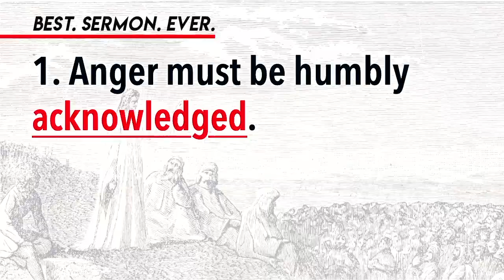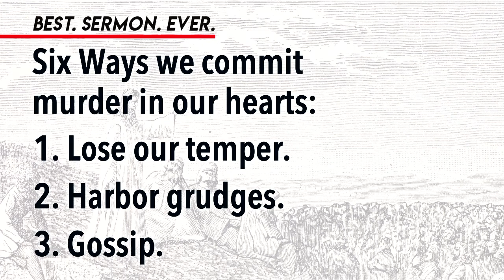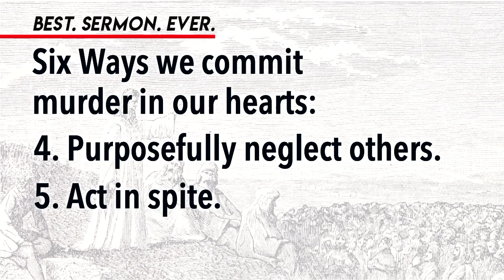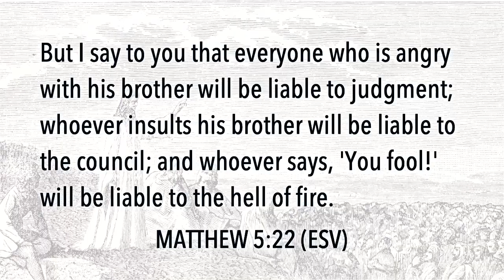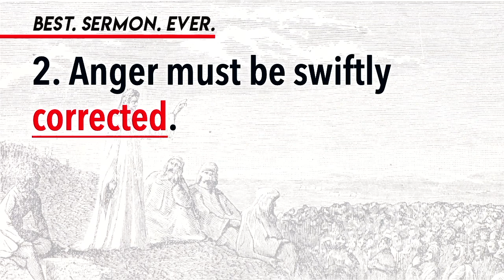Best. Sermon Ever. Defeating Anger (Matthew 5:21-26)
This week we learn from Jesus' Sermon on the Mount how to deal with anger.